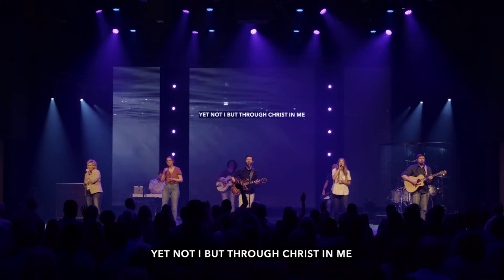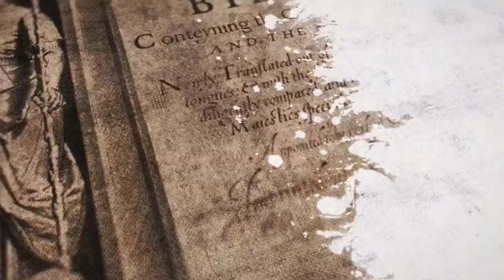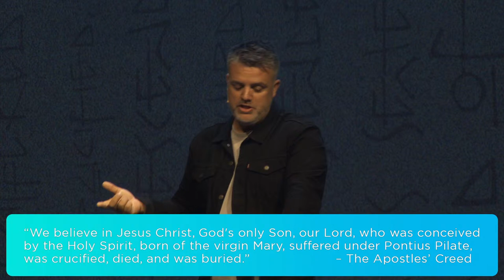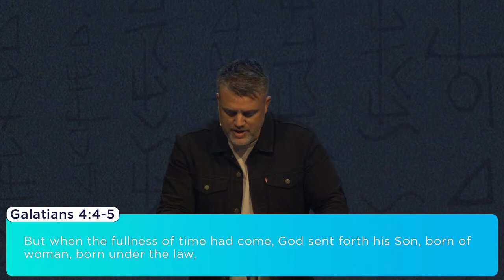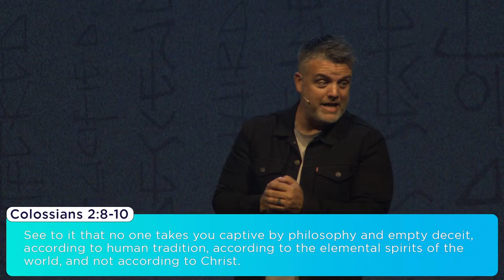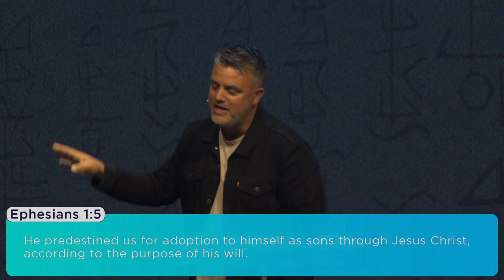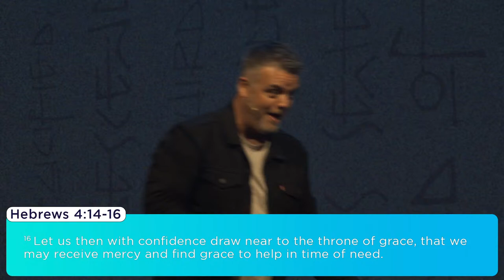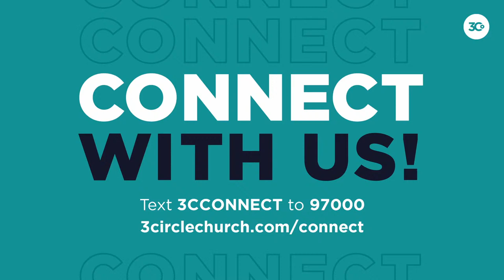3Circle Online / The Apostles' Creed Week 2 / Full Live Gathering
Welcome to 3Circle Church, a place to call home!